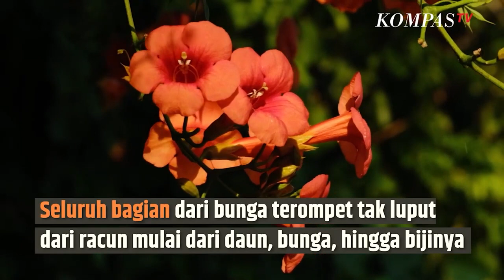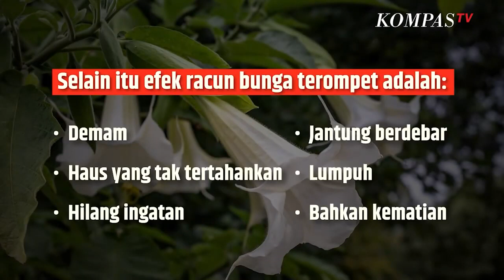Fakta Berbahaya Bunga Terompet yang Orang Belum Banyak Tahu